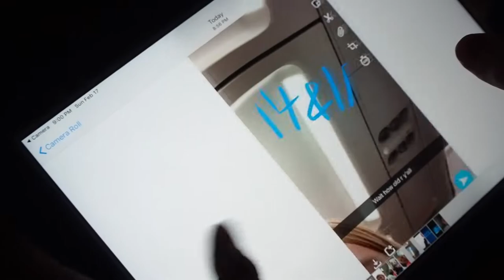WE SURVIVED A PLANE!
airdrop
We're home! lots of content in the flow coming in the pipe pumping out soon!

Credits:
Parker - Cameraman/Editor
Baxter - Host
LeBron - Dad